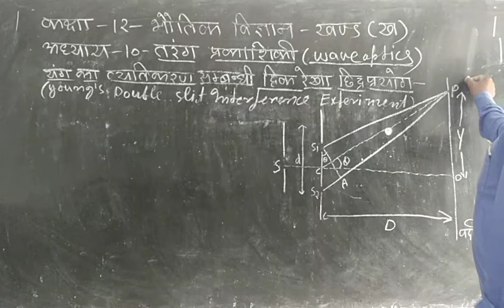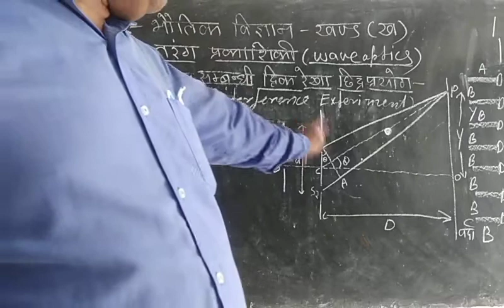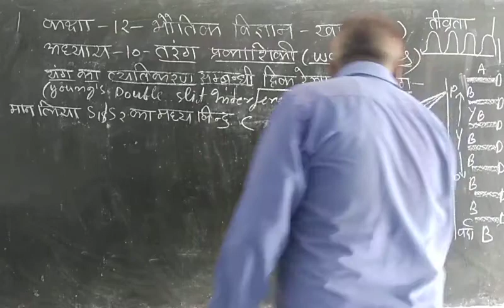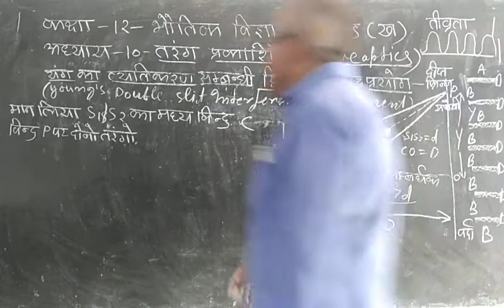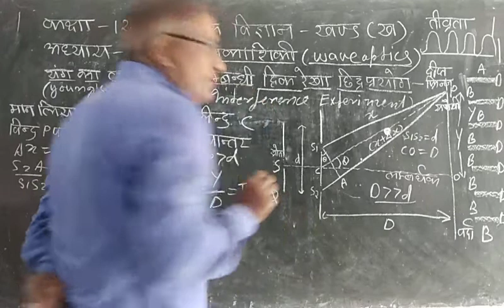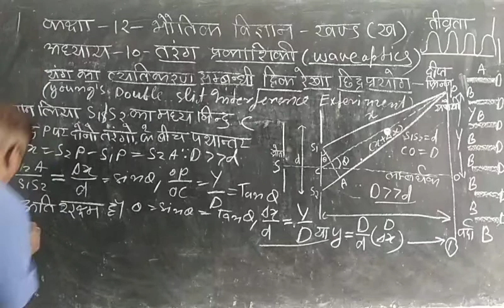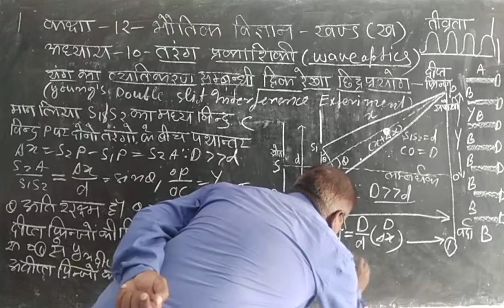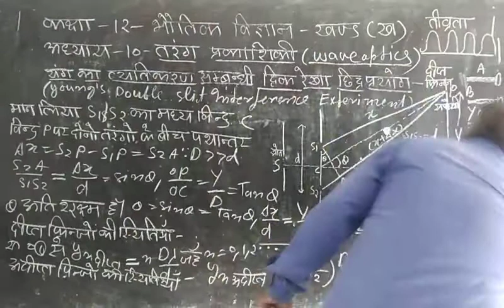Class-12 Physics Hindi Medium Chapter-10 By Rajesh Singh